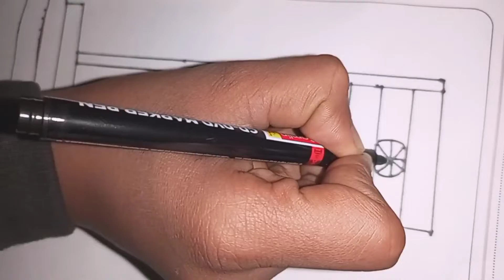how to draw flag india